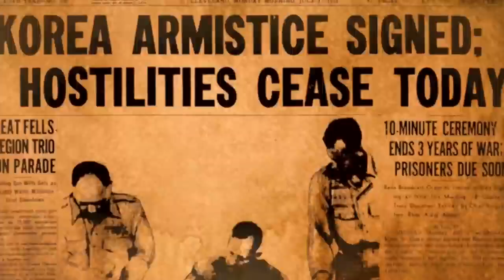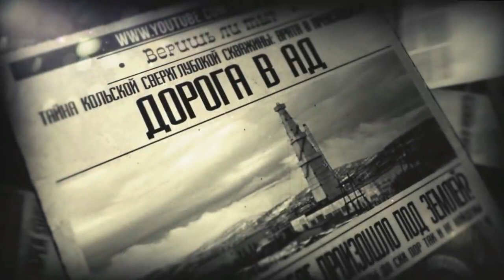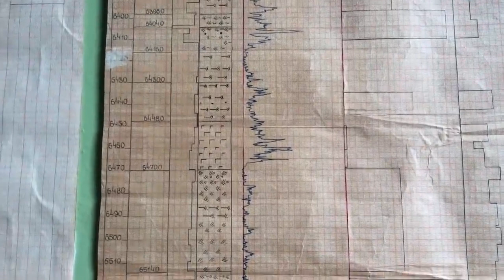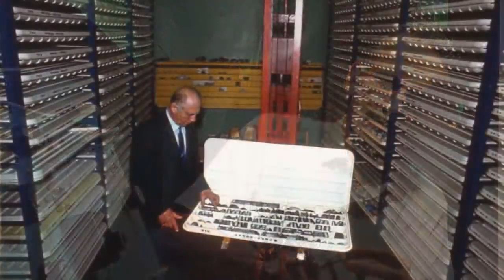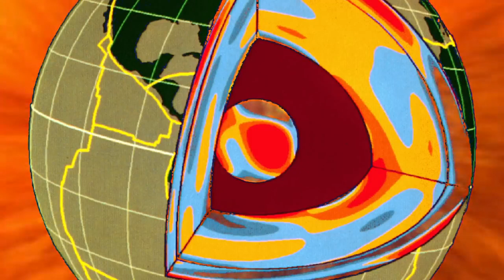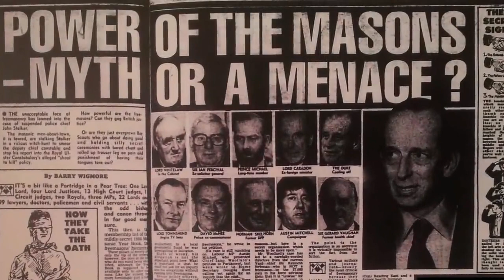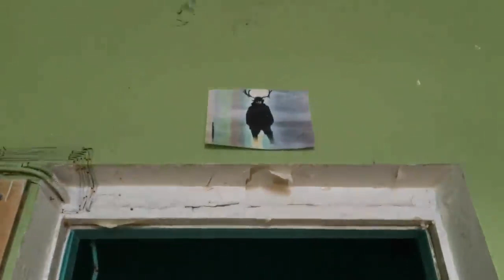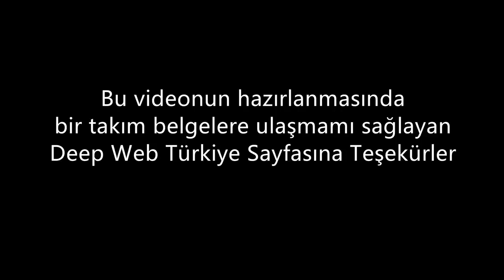Töne aufgezeichnet 12.000 Meter unter der Erde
In einer in Russland durchgeführten Schallstudie überraschten die 12.000 Meter unter der Erde aufgezeichneten Geräusche nicht nur die Wissenschaftler, sondern erzeugten auch ein Fragezeichen, das 25 Jahre lang auf eine Antwort wartete.
Was war die Quelle dieser Geräusche?

bericht ist auf türkisch
 Engin Deniz Videoları